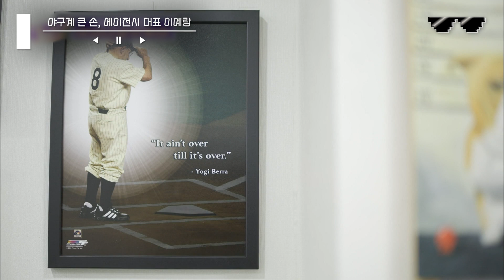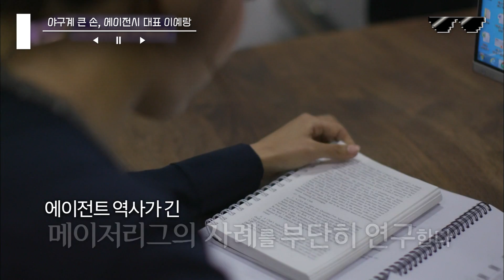[유퀴즈온더블럭] 2022 KBO 리그 개막 기념⚾ 한국 야구 간판스타와 야구계 숨은 조력자들